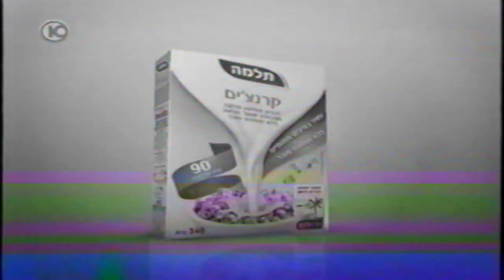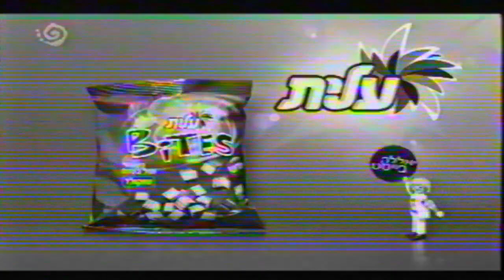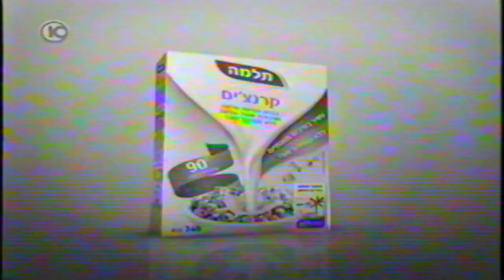מקבץ פרסומות 2009 ערוץ 10 (12)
האיכות נובעת מהתיישנות הקלטתת. הפרסומות שישנן במקבץ הן:

חסויות:

0:05 - אנרג'י מיני חטיף דגנים
0:11 - קראנצ'ים תלמה
0:17 - צמר שטיחים יפים

פרומואים:

0:22 - הישרדות הפיליפינים
0:47 - הישרדות הפיליפינים באתר נענע 10

פרסומות:

0:54 - אופטיקנה
1:23 - סלקום ווליום
2:04 - מנגו
2:34 - המשביר לצרכן
2:45 - מי עדן - מבצע מכונת קפה לוואצה עם סיגל שחמון
3:01 - ריהוטים 2010
3:10 - וופל עלית בייטס
3:21 - דיזיין סנטר עם אילנית לוי ואקי אבני
3:41 - טיב טעם
3:49 - ריהוטים 2010
3:58 - דיזיין סנטר עם אילנית לוי ואקי אבני
4:05 - רדבול סואופ-בוקס פארק
4:35 - הישרדות הפיליפינים
4:45 - רבע גמר גביע ווינר - מכבי תל אביב נגד עירוני אשקלון
5:05 - אורלי וגיא בע"מ

חסויות:

5:30 - קראנצקים תלמה
5:36 - צמר שטיחים יפים
5:42 - אנרג'י מיני חטיף דגנים